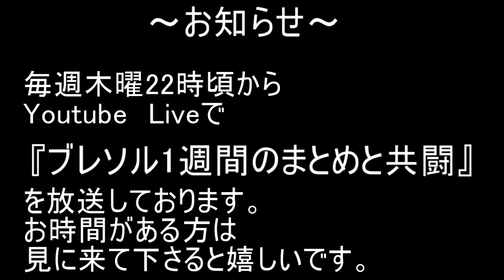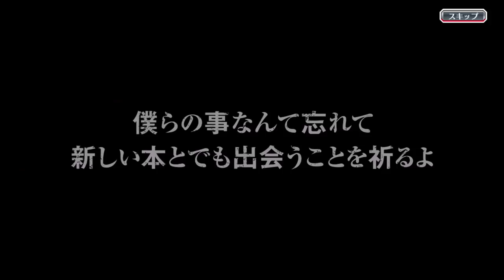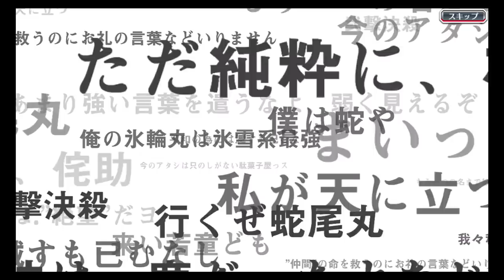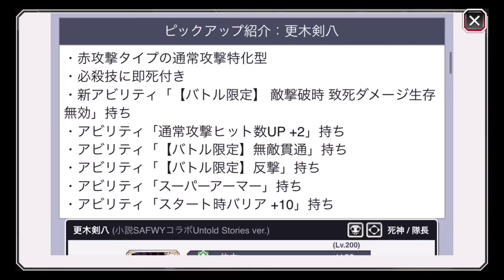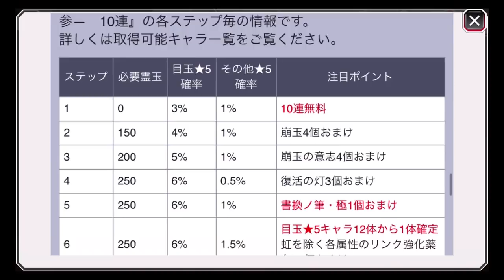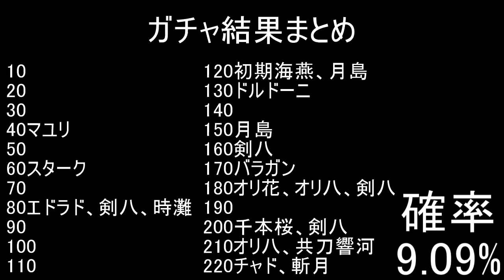BLEACH ブレソル実況 part2354(小説コラボガチャ 新キャラ両方当たるまで！)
小説コラボガチャ 新キャラ両方当たるまで！です。